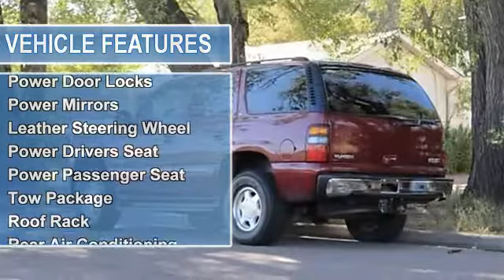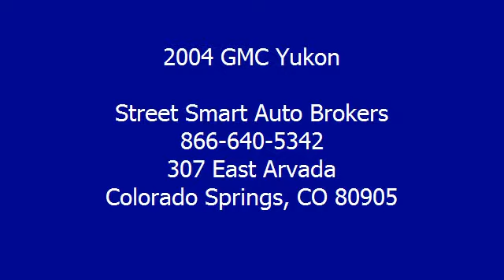2004 GMC Yukon - Street Smart Auto Brokers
Street Smart Auto Brokers
307 East Arvada

For Sale: 2004 GMC Yukon
VIN: 1GKEK13Z44J171421
Engine: 5.3L V8 MPI
Drivetrain: Four Wheel Drive
Transmission: 4-Speed Automatic
Mileage: 101,982
Color: MAROON (exterior) TAN (interior)

Features:
This 2004 GMC Four Wheel Drive Yukon is super clean and only has 102K miles. It is maroon with a tan leather interior.